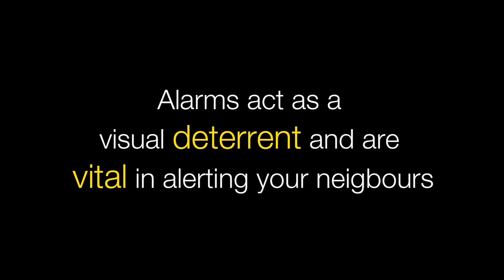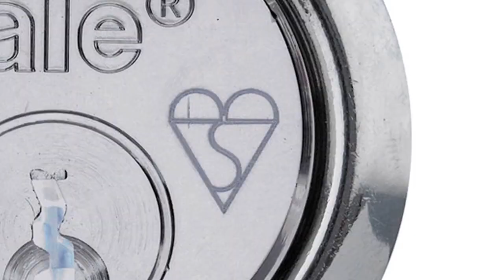How to keep safe and secure after dark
When the clocks change and the nights get darker, home security should be high on everyone's agenda.

Crime statistics show that burglaries increase by up to 20% when the clocks change, as thieves take advantage of the darker evenings. So, the security experts at Yale Security Point have come up with some useful tips for keeping yourself and your home safe and secure during the dark winter months.

Yale Security Point are a network of highly skilled security installers who have been specially selected and trained to provide advice on security, supply products and offer a fully comprehensive after sales service.